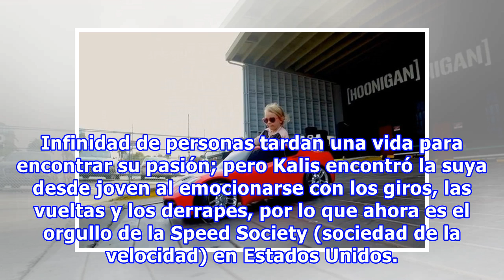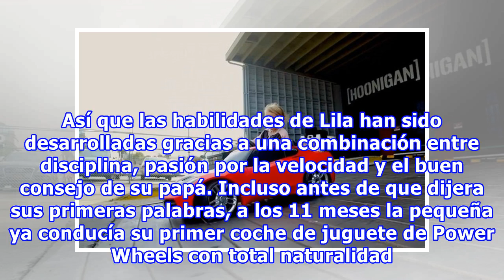Tiene apenas 5 años pero sabe todo sobre velocidad y derrapes; es la reina de la pistas de carrera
A los cinco años, ¿cual era tu actividad favorita? Tal vez dibujar, ver películas de Disney, hacer pijamadas con tus amigas, jugar con muñecas Barbie o salir en bicicleta con tus amigos. Para Lila Kalis, una pequeña que aún va al kinder, no hay nada mejor que las pistas de coches y las altas velocid...